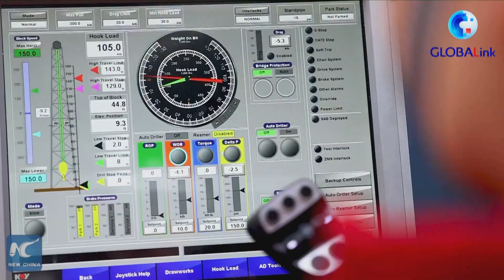GLOBALink | China's first self-developed subsea Xmas tree system completes sea trials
China's first self-developed subsea Xmas tree system has successfully completed sea trials.